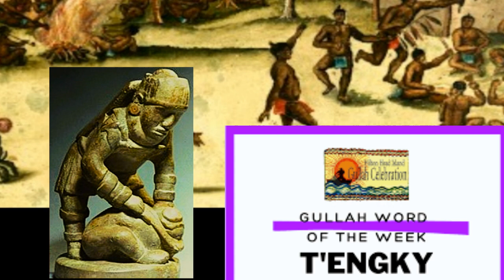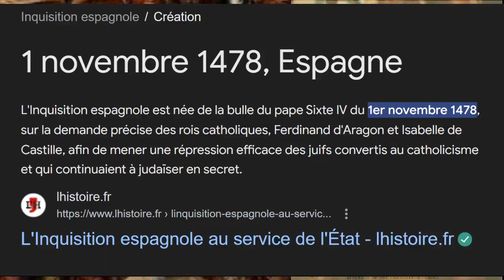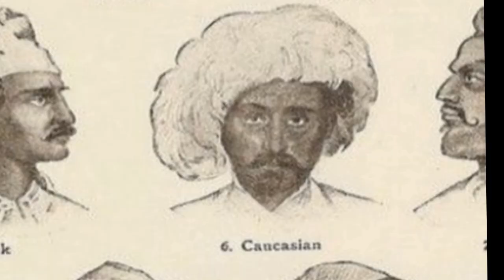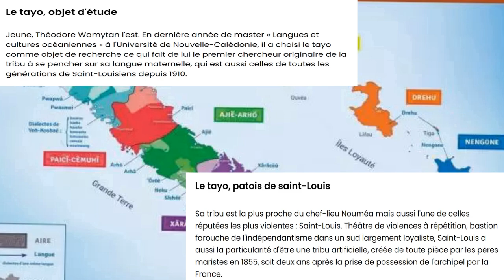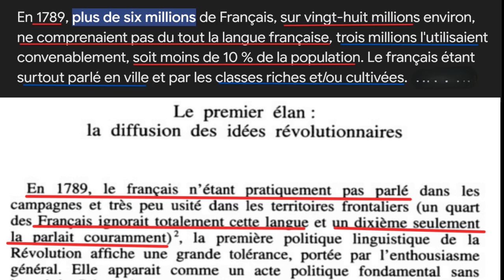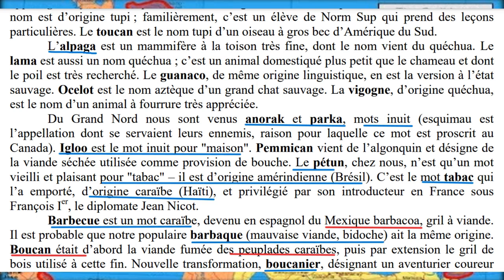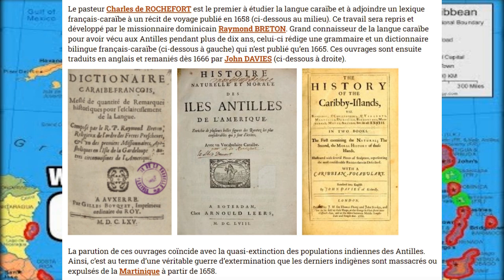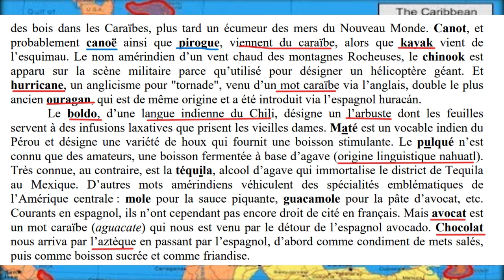🌎Quand le Créole était plus parlé que le Français 🎯1789 la population parlaient Patois à 90% - EP 2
CREOLE PRECOLOMBIEN EPISODE 2 - MAURES EN AMERIQUE 1478.
1635 arrivée des colons aux Antilles, concomitante à la Création de l'académie Française par Richelieu, car le Français n'est pas encore la langue du peuple en hexagone, seul les bourgeois, les riches des villes l'utilisaient.